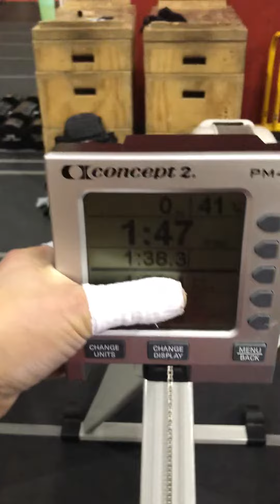Atlas Games Workout 4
Chelsea Nicholas
500m row 1:38.3